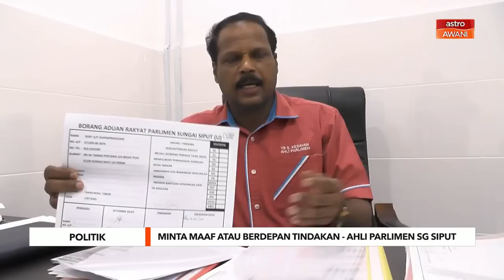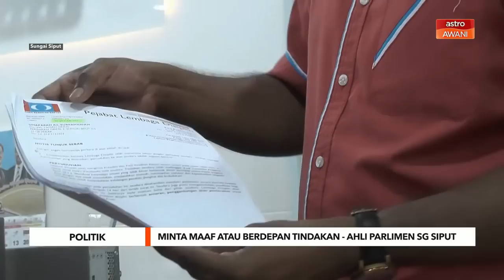Politik | Minta maaf atau berdepan tindakan - Ahli Parlimen Sungai Siput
Ahli Parlimen Sungai Siput, S. Kesavan memberi tempoh dua minggu kepada Ketua Ranting PKR Taman Orkid Utara, S. Umaparan untuk memohon maaf secara terbuka kerana menuduhnya mengabaikan kebajikan rakyat dengan menutup pusat khidmatnya.

Kesavan berkata beliau menyantuni rakyat setempat menerusi pelbagai program ziarah selain pusat khidmatnya di Jalan Lintang, Sungai Siput masih dibuka sejak menenangi kerusi itu pada tahun 2018.